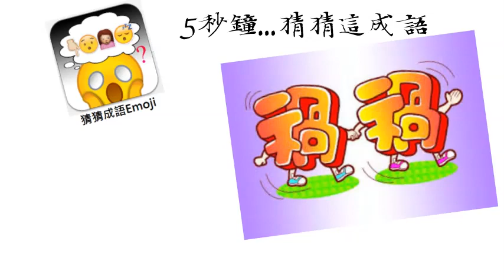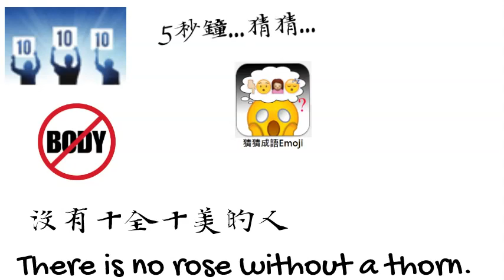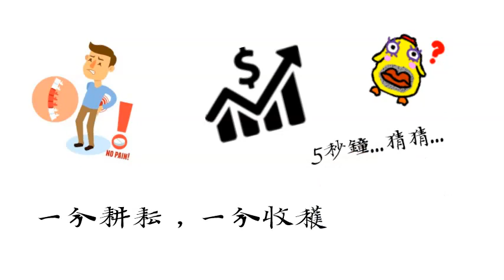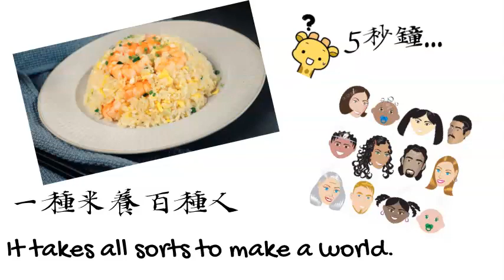Lesson 9 How to learn idioms quickly--VISUAL ONLY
Stanley 猜猜畫畫 Pictionary